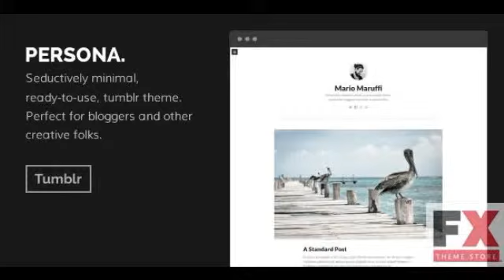Preview PERSONA - Tumblr Theme TForest Blogging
Preview and Download New Fxtheme 4470CodeTheme PERSONA is a seductively minimal ready-to-use tumblr theme A perfect solution for writers photographers and other creative folks
  Created
          11 April 14

          Last Update
          11 April 14

          Columns

            1

          Compatible Browsers

          Documentation

            Well Documented